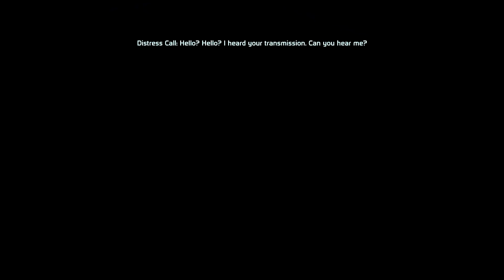Mass Effect 1 HD Play Through Part 107: Bringing Down the Sky Part 1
Going to take on this DLC mission now.  It is fairly long and gives quite a bit of XP/Creds.